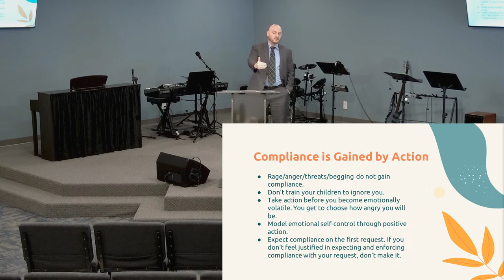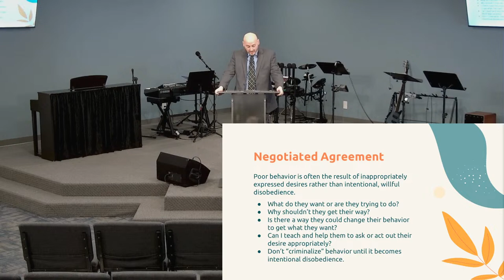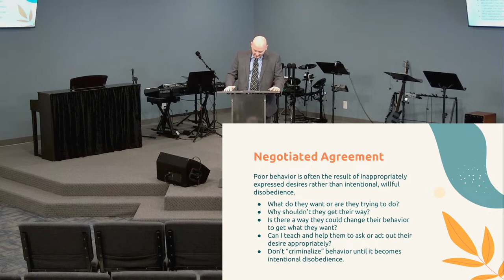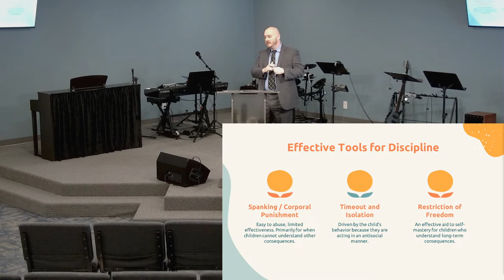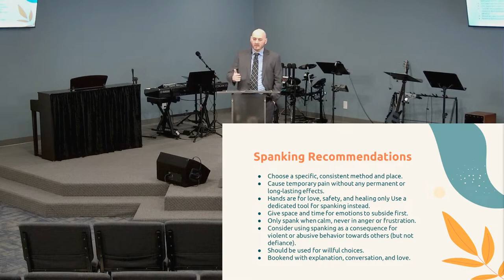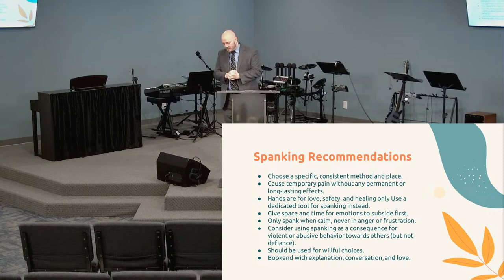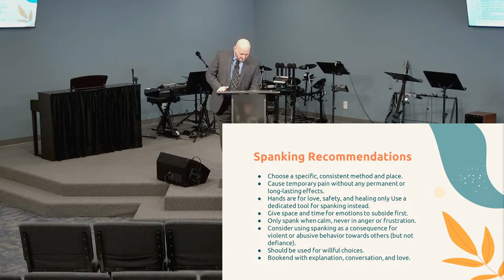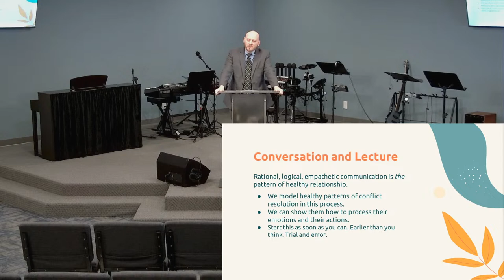Sunday School - Parenting pt. 5 Discipline III - Pastor Jonathan Bernard